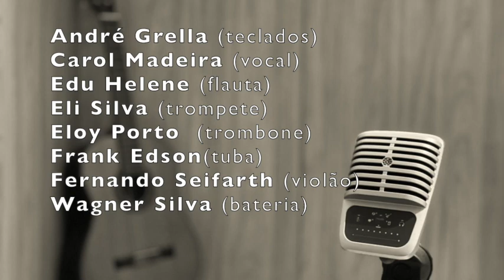Comigo é assim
Composição de Zé Menezes e Luiz Bittencourt. Vídeo gravado em Colab com Carol Madeira (vocal), e Hot Club de Piracicaba: André Grella (piano), Edu Helene (flauta), Eli Silva (trompete), Eloy Porto Neto (trombone), Frank Edson (tuba), José Fernando Seifarth (violão, vocal), Wagner Silva (bateria).